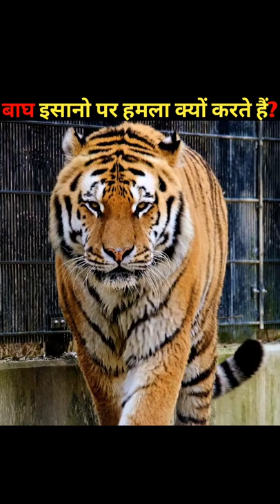बाघ इंसानों को क्यों मारते है?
All images, music, pictures and videos show in the video belongs to there respective owner.In case of any copyright Issue, Please contact us immediately for further credit or clip delete .mail us here

- Thise video has no negative impact on the original works.

- Thise video also for teaching purpose.

- It is not transfomative in nature. - I only use bits and pieces of videos to get the point across where necessary.